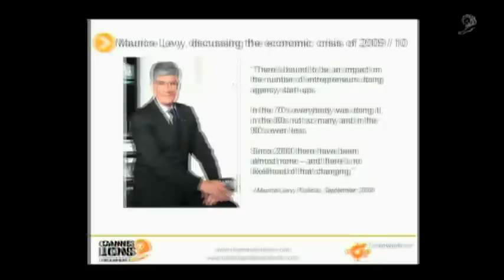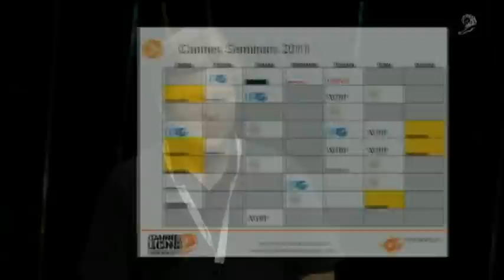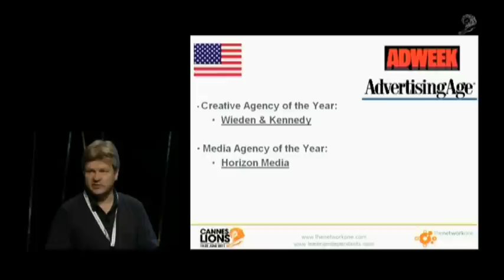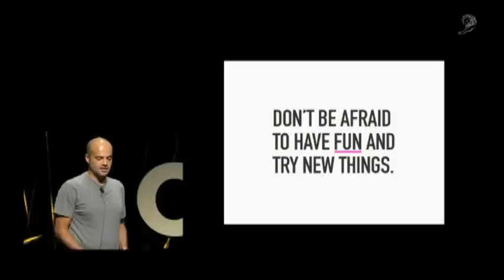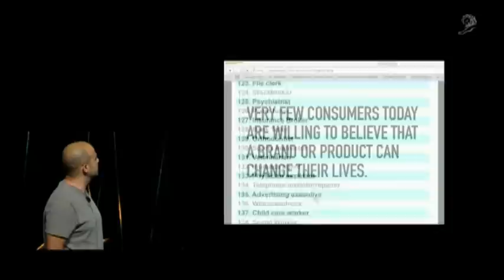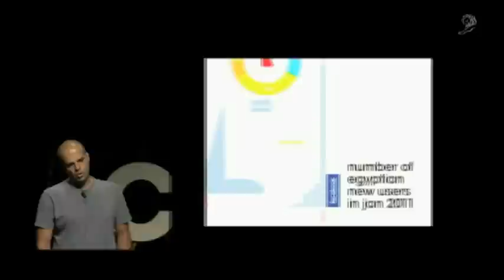thenetworkone Seminar Clip at Cannes Lions 2011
Three leading independent agencies - Elephant Cairo, Special Group and MUH•TAY•ZIK/HOF•FER - are showcased in networkone's annual session at Cannes Lions.